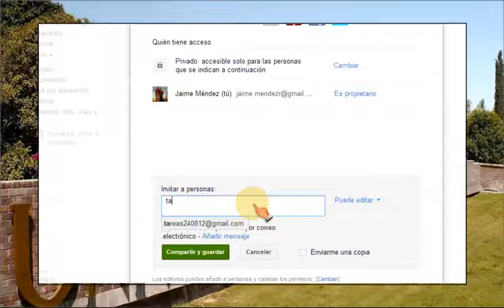Compartir documento con Google DRIVE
Este video muestra los pasos para compartir un documento con permisos de solo lectura, utilizando la opción "Invitar a personas".

Utilizando esta opción puedes controlar que personas y con que nivel de acceso (edición, lectura, o para hacer comentarios) pueden abrir el documento compartido.

NOTA: este video es parte del siguiente recurso titulado: "Aprendiendo a utilizar Google DRIVE"